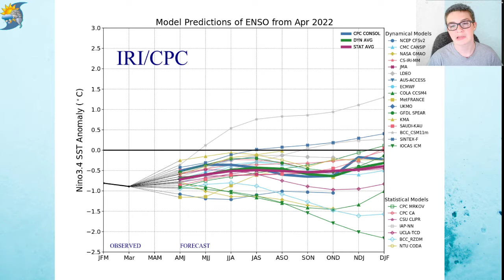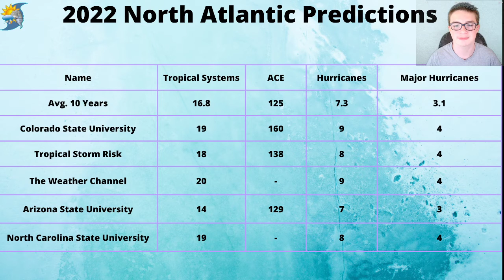Atlantic Hurricane Season 2022 - Mid-April